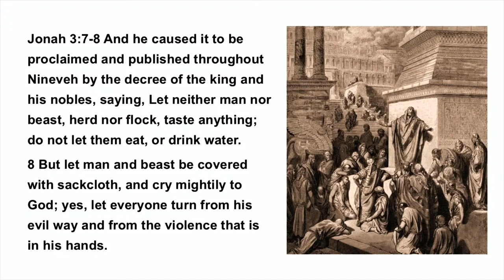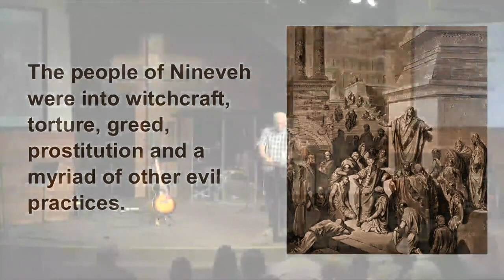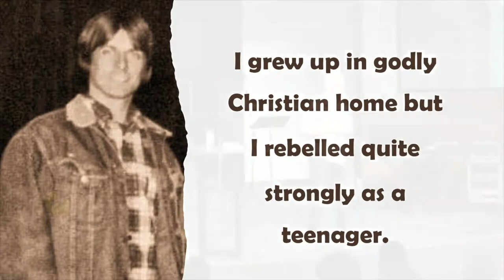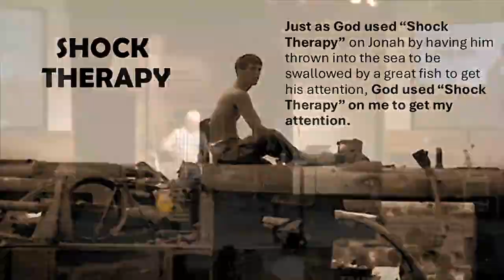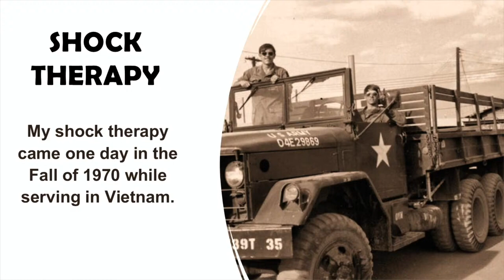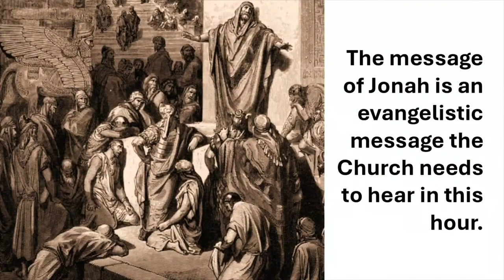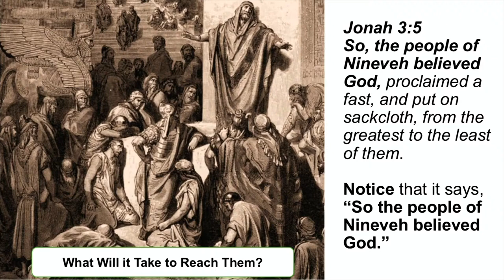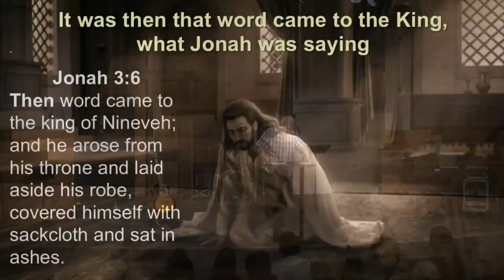Runaway Believers - Part 5 | Ken Birks